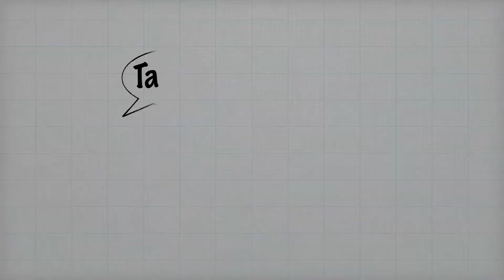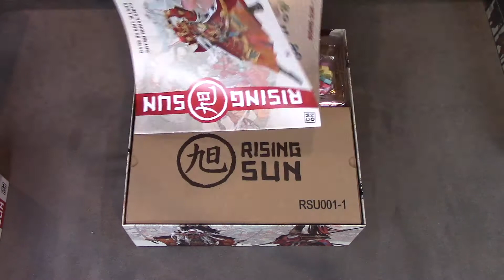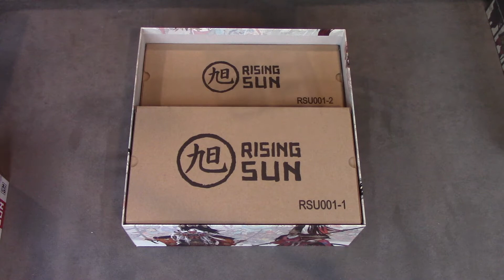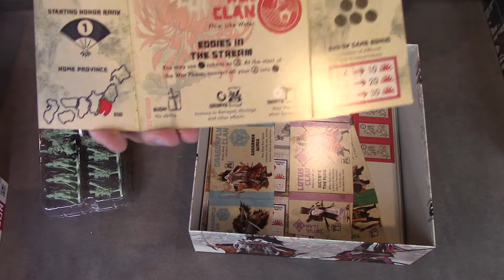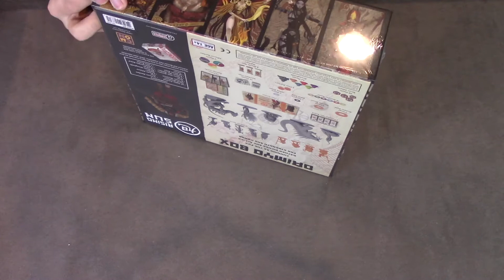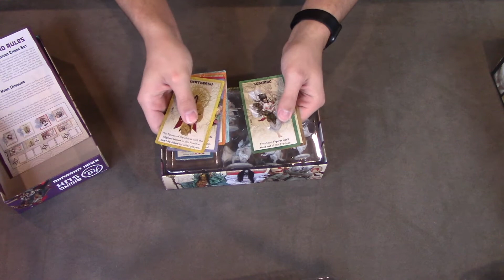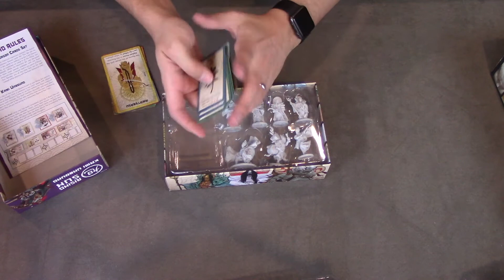Unboxing Rising Sun KS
Tommy has been looking forward to this for a while. Join him as he finally gets to crack open his KS copy of Rising Sun.